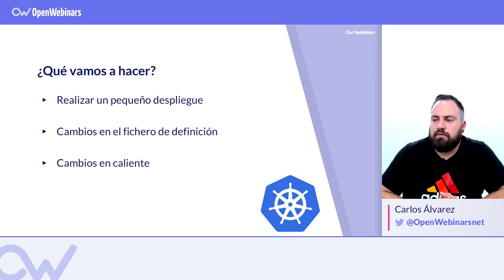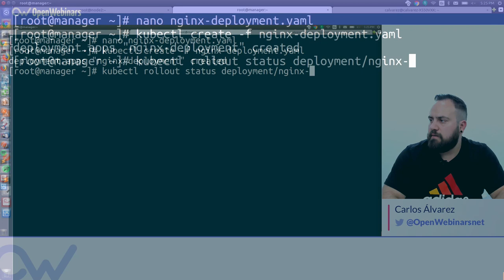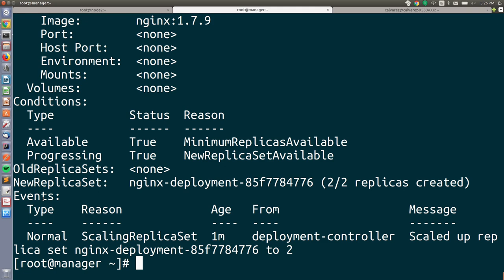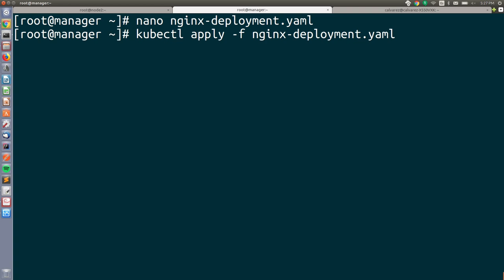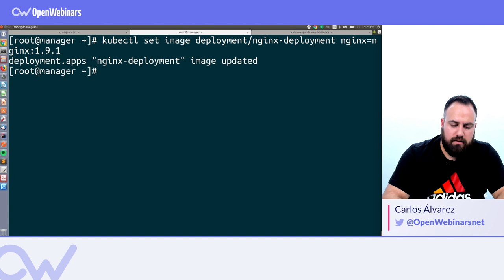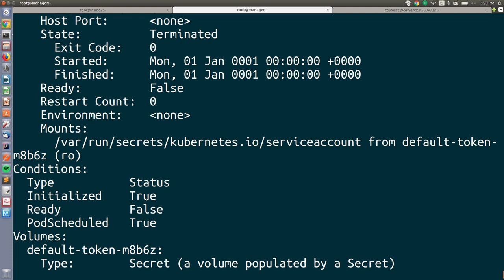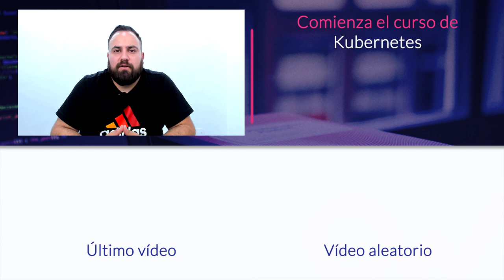CÓMO DESPLEGAR UNA APLICACIÓN EN KUBERNETES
ÍNDICE:
1 # 0:36 Despliegue de la aplicación
2 # 2:48 Cambios en los Pods
3 # 3:46 Cambios en caliente
4 # 5:37 Resumen final